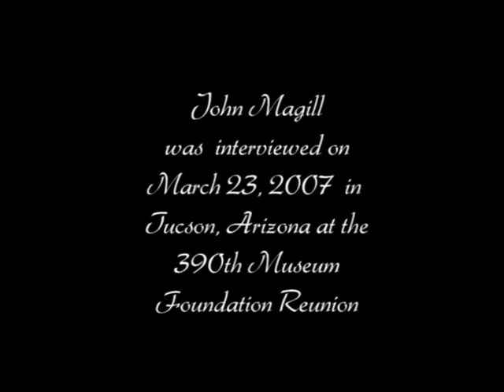Magill, John B-17 Bombardier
John Magill Jr. was born in Massachusetts. After the bombing of Pearl Harbor, Magill enlisted to join the Army Air Corps. After going through classification testing, Magill's began his training as a bombardier. After completing his training, Magill was assigned to crew #62, 570th squadron, 390th Bomb Group. After completing their phase training, the crew flew over to Scotland and then boarded a train to the air base at Framlingham, England. Magill would service until victory was declared in Europe, completing 16 combat missions.  He also participated in 3 Operation Chowhound missions, which were food drops to the starving Dutch people.